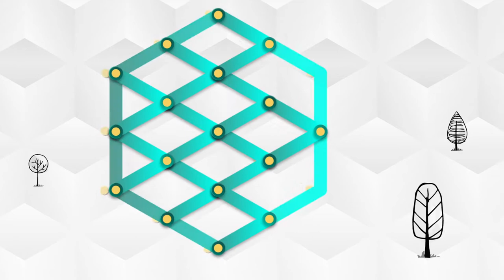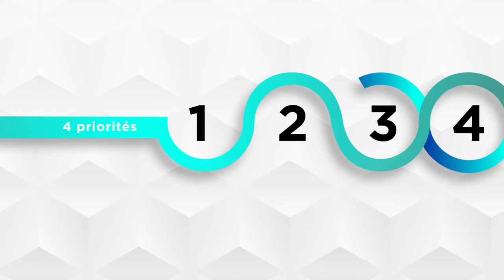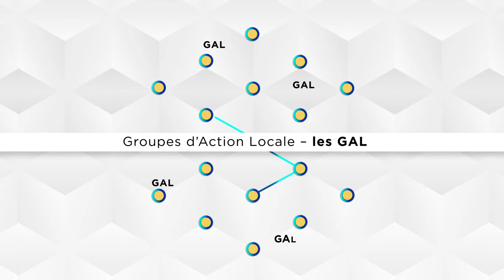Présentation de Leader France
Vidéo de présentation de Leader France.